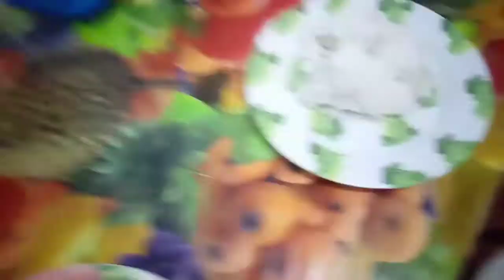Ewan, ManderBukzTv angsarapngkape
bawat pag gising natin ay isang biyaya
anuman ang meron tayo ,
Kaya dapat laging mag pasalamat ,

Salamat sa mga viewers po sana po ay patuloy
nyo po akong suportahan
dahil hangad ko rin  pong makatulong rin
sa mga taong  nangangailangan

                Nhadz Cosico
kumu: ManderBukzTv